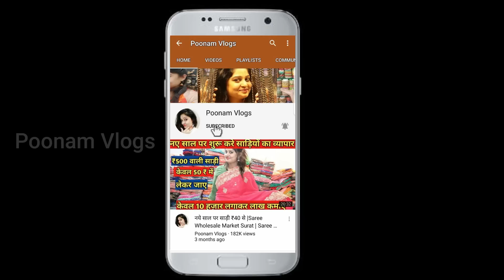Export Surplus Winter Garments !Winter Clothes Hoodie,denim,jackets!Mens & Ladies Winter Wear!Retail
Video Title:- Export Surplus Winter Garments !Winter Clothes Hoodie,denim,jackets!Mens & Ladies Winter Wear!Retail

Urban Mystree
261 Chattarpur Enclave Phase 2 New Delhi -110074

Channel links

Search related to this video--
export surplus undergarments,
export surplus ladies undergarments,
export surplus accessories,
export surplus branded clothes in delhi,
export surplus branded,